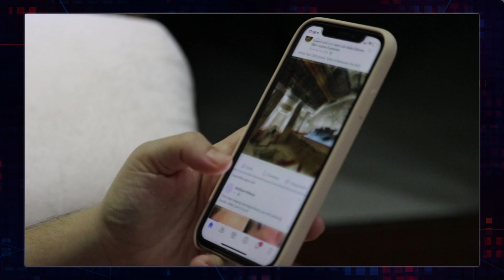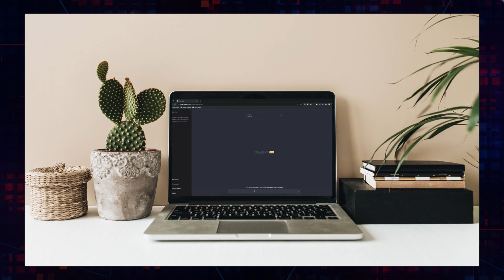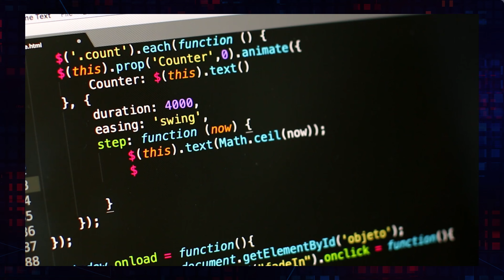A Look At The Utherverse. The Future Of The Metaverse.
We take a deep dive into Utherverse with Brian Shuster, CEO of Utherverse and Peter Gantner, CEO of Nexus Ventures LLC.